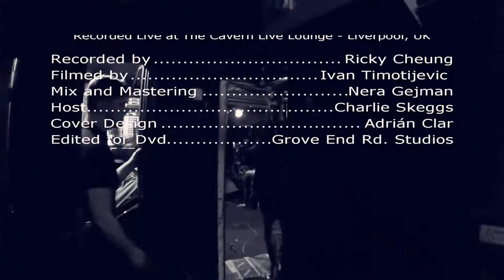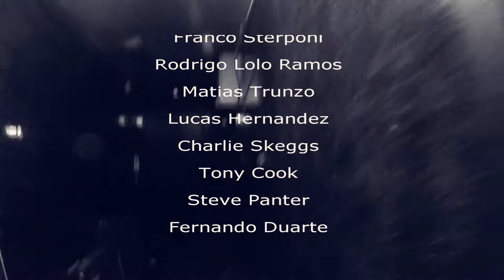14- Cheers - Diego Souto and The Revolvers (Live at the Cavern Club)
Diego Souto and The Revolvers  - Cheers - Live at The Cavern Club
Award Winning Beatle band Diego Souto and The Revolvers credits for their DVD "Live at The Cavern Club" recorded at International Beatle Week Liverpool, Uk (2018)